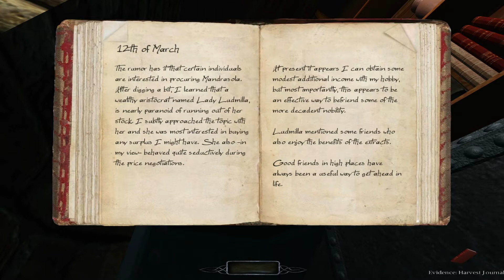The Dark Mod: Sir Talbot's Collateral (Expert | All loot | Stealth Score 0 | Ghost)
No commentary
Gameplay at 1:50

"Title   Sir Talbot's Collateral
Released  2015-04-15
Version  1
Author(s)  Baal & Bikerdude
Mission Type  Single Mission
Description  This is a relatively small, but very detailed and polished mission. When I started it over two years ago, I tried to limit the size and scope of the map to a manageable level to get something released sooner rather than later. The basic layout was quickly built and all that was left to do then was to flesh it out. Well, that got a bit out of hand. At some point I decided that it would take me too much time to keep up the level of detail I already had, and asked Bikerdude for help. Of course he said yes, and I honestly believe that the mission would never have been finished without him. He built a few extra areas and the endresult is really beautiful. Now it's finally done and we hope you enjoy this little addition to The Dark Mod."

Vision and hearing set to hardcore.

Difficulty level: Expert

Time: 39:53

Damage dealt: 0 and recieved: 0
Health restored: 0
Pockets picked: 5
Loot acquired: 1994 out of 1994

Killed by the player: 0
KOed by the player: 0
Bodies found by AI: 0

Alerts: 6 suspicious, 0 searches, 0 sightings
Stealth score: 0

Like the Tears of St. Lucia, a very good mission with a great sense of detail and a fine degree of difficulty.
Definitely going to be something I compare future levels to.
Lost a bit of time after I forgot some loot, but aside from that, good run.

Edited in Sony Vegas for 2 brightness, 3 contrast.

Go here to download the Dark Mod, free.

Here's to you, W